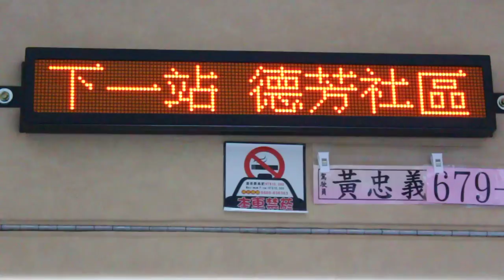20121223@興南VOLVO唐榮 低地板巴士 車內行先跑馬燈顯示(2)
7607 安工區-新化-玉井(返程) 679FS 駕駛黃忠義